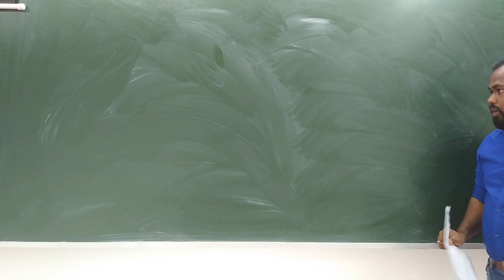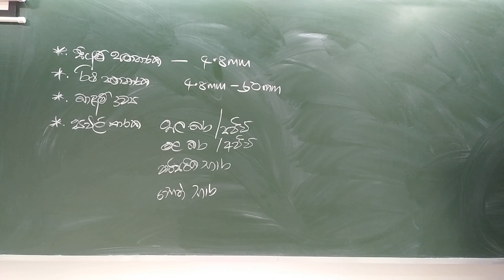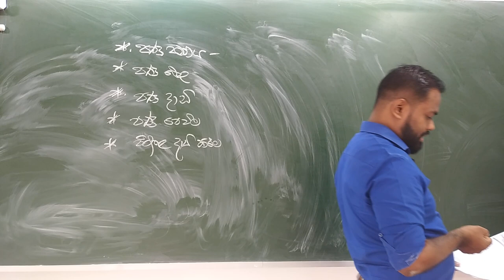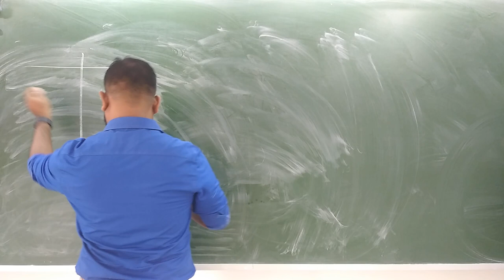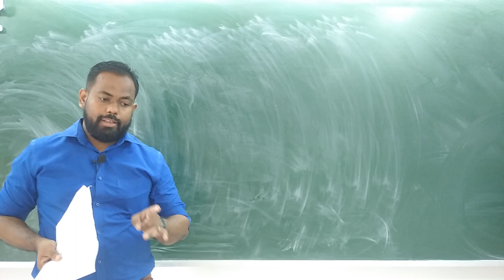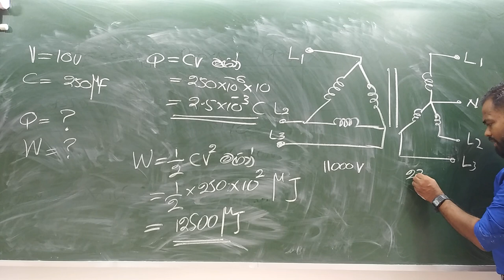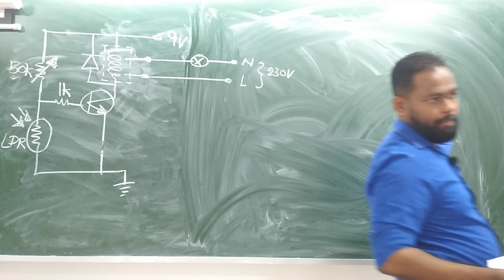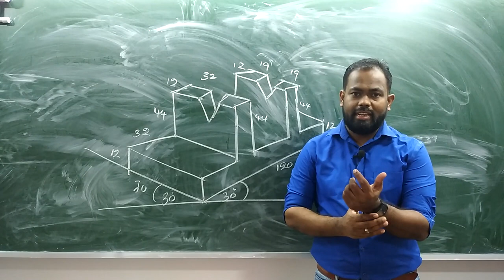Level Up Test Paper - 34 | Engineering Technology | Sameera Karunarathna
Level Up Test Paper - 34 Discussion | Engineering Technology | Sameera Karunarathna